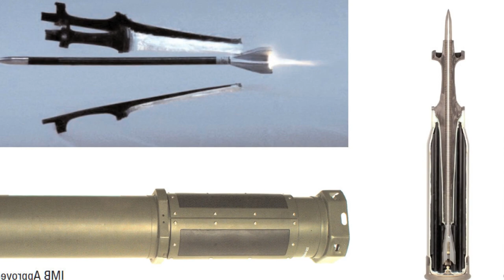Northrop Grumman припиняє виробництво боєприпасів M829A4 зі збідненого урану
USDT: TSJfcHW5UBth2qsR6jYUeGsxJDYYL16YCL

Bitcoin
BTC: 1PYFjXGCBvzyjpbuPRiy1P7DwndWNcTKfG

Джерело інформації  ( Source ):

фото: US DoD